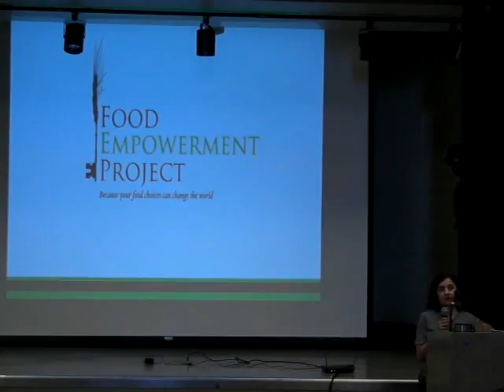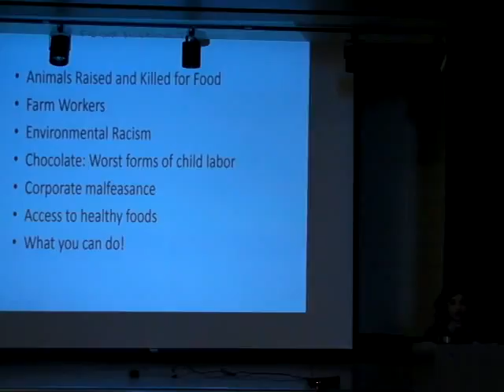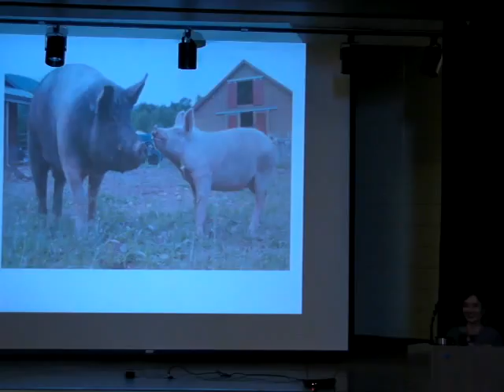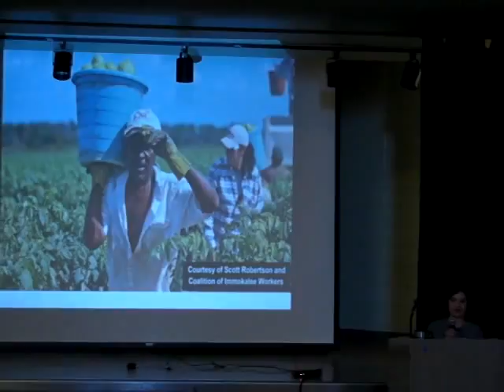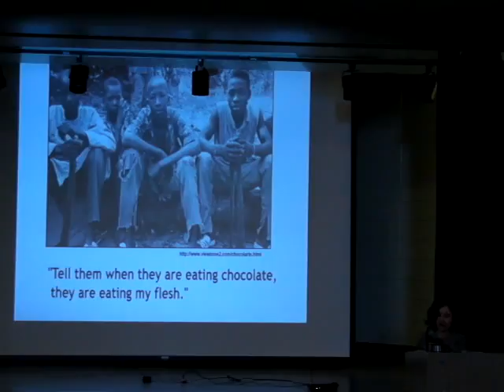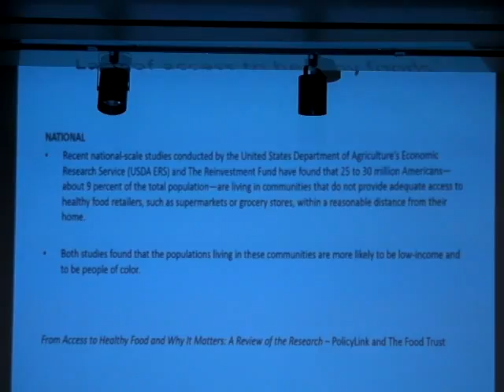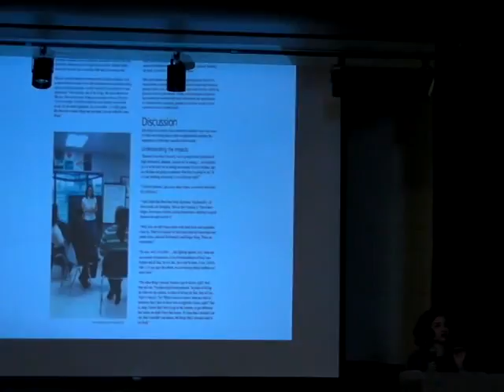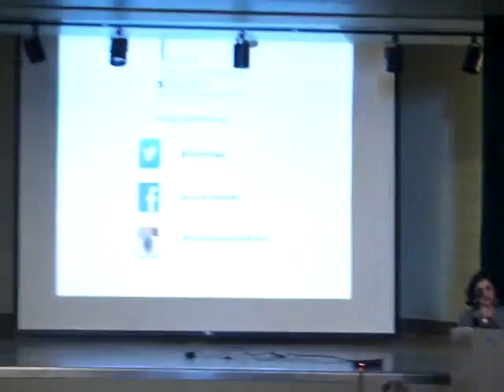Lauren Ornelas: How your food choices can change the world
Talk Saturday Oct 3, 2015 at San Francisco Vegetarian Society's 16th annual World Veg Festival event.